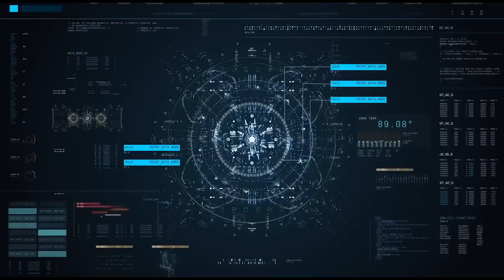FNF VS PeppaPig.EXE [Bacon Breakfast FULL HORROR MOD] | FNF Mod/Creepypasta [HARD]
Video by
IULITMx